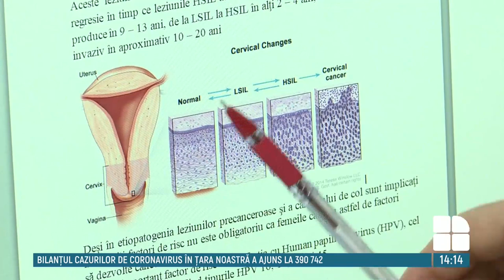Ce este cancerul de col uterin și cum îl poți preveni. Explicațiile medicilor